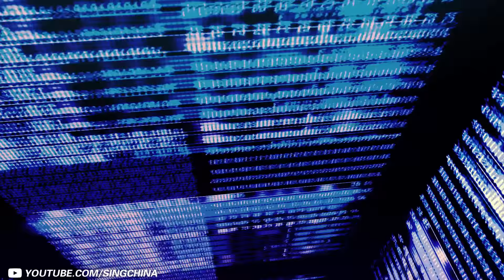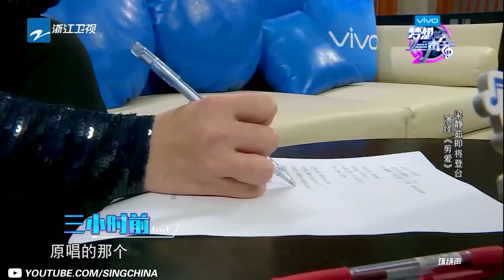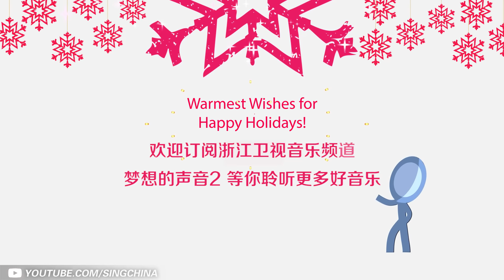[ X导师档案：情歌天后梁静茹 ] 《梦想的声音2》EP.7 20171215 花絮 /浙江卫视官方/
✲《梦想的声音2》10月27日起每周五晚在本频道播出！新加坡 / 台湾地区于每周六晚准时更新，马来西亚地区于每周日晚准时更新！

・《梦想的声音2》是一档由浙江卫视倾力打造的素人歌手向歌坛宿将发起挑战的节目，由林俊杰、林忆莲、羽泉、张靓颖担任四大常驻导师，更有“X导师”阵容助力素人音乐梦想。